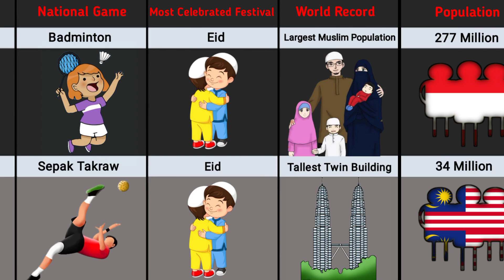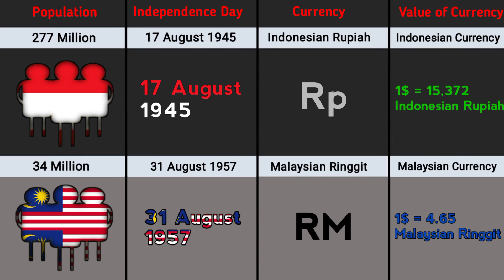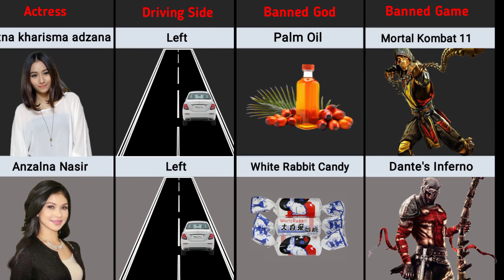Indonesia vs Malaysia - Country Comparison